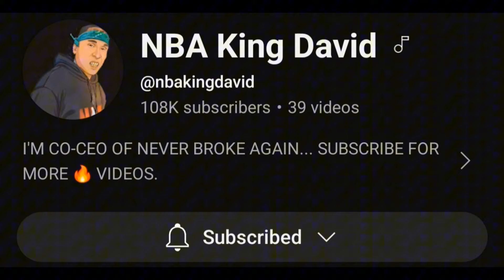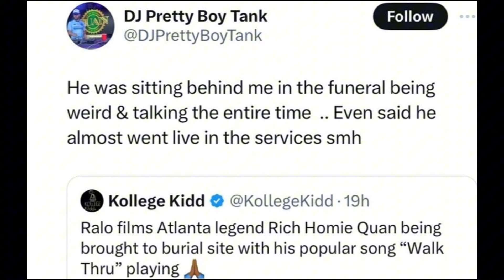Ralo Famgoon Said No Rappers Came To Rich Homie Quan Funeral But Him & Boosie